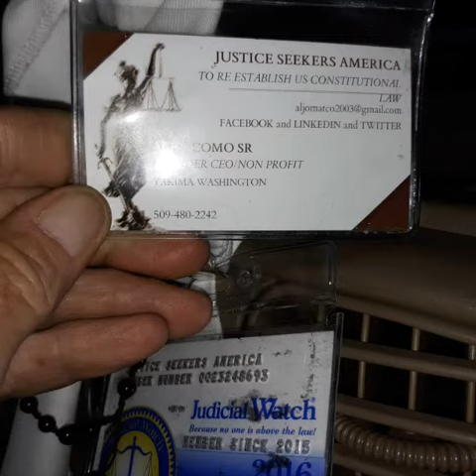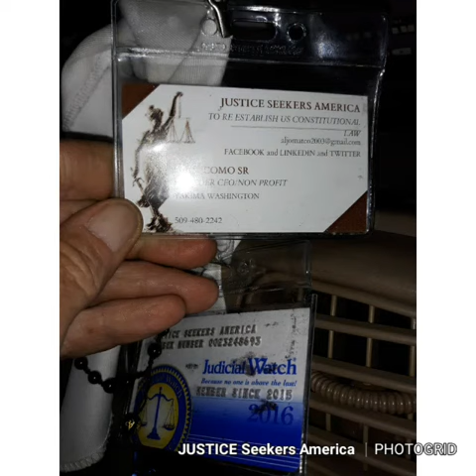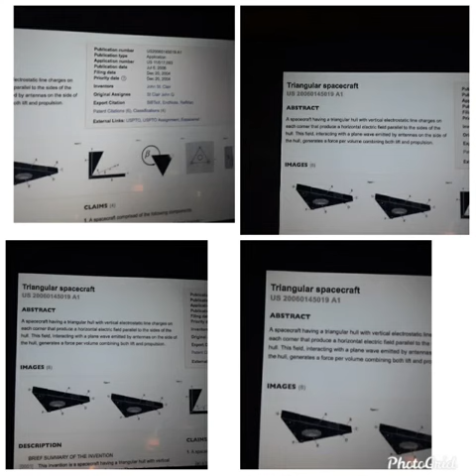Fundraisers. How can you help?